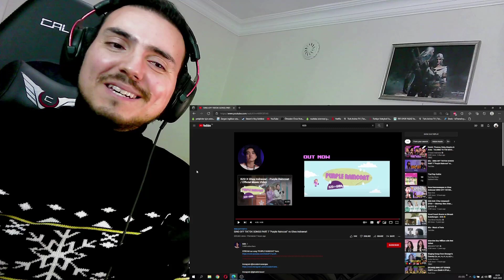SING-OFF TIKTOK SONGS PART 7 "Purple Raincoat" vs Ghea Indrawari Reaction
Hello my friends. As you suggested, i reacted one of the cutest couples. Their seventh video of Tiktok songs were so beautiful. I loved their smooth voice. SING-OFF TIKTOK SONGS PART 7 "Purple Raincoat" vs Ghea Indrawari Reaction is with you :)